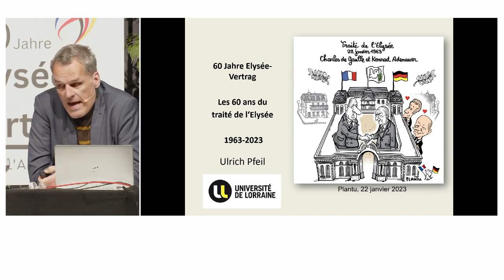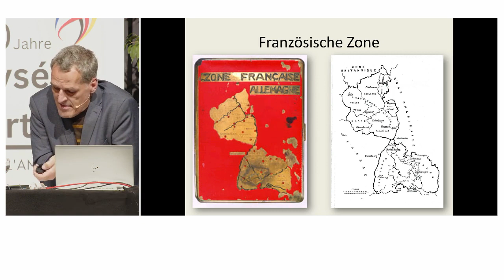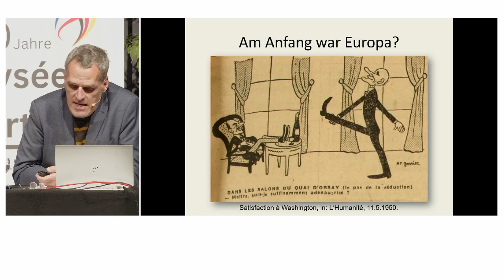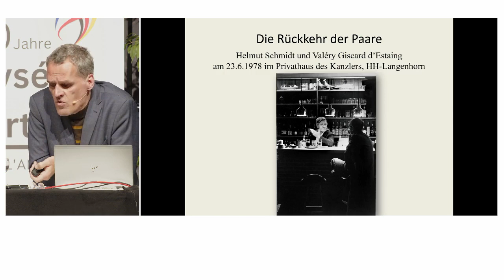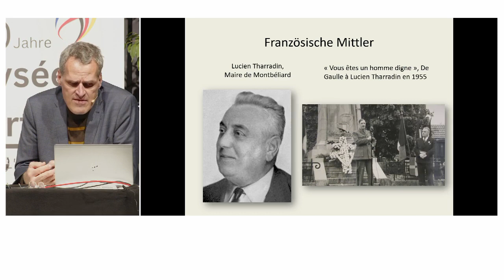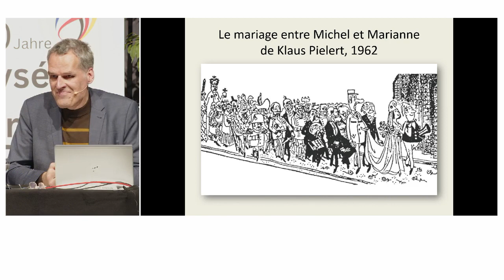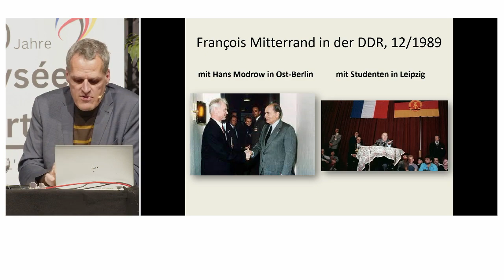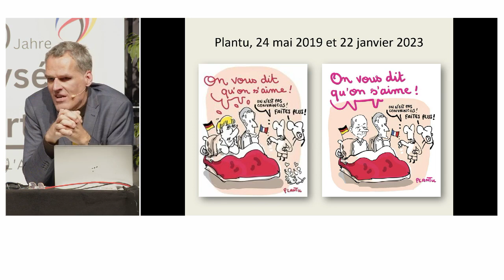Der Weg zur Freundschaft: Die Geschichte des Élysée-Vertrags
Vor 60 Jahren wurde der Élysée-Vertrag unterzeichnet. Ein meilenstein der deutsch-französischen Freundschaft. Wie es zu diesem Ereignis kam und wie es in den beiden Ländern aufgenommen wurde, darüber spricht am Montag, dem 27. Februar, um 17.00 Uhr in der Aula in Sulzbach der Historiker Prof. Dr. Ulrich Pfeil.